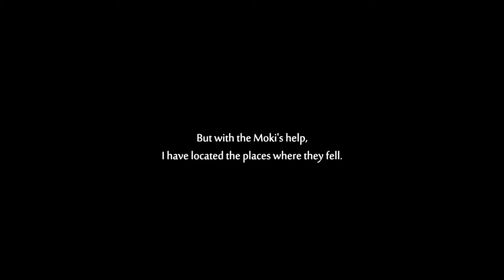Ori And The Will Of The Wisps Walkthrough: Gameplay 03 With Commentary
This is my Ori And The Will Of The Wisps Gameplay Walkthrough on PC.

If you have really nothing better to do, check out my personal